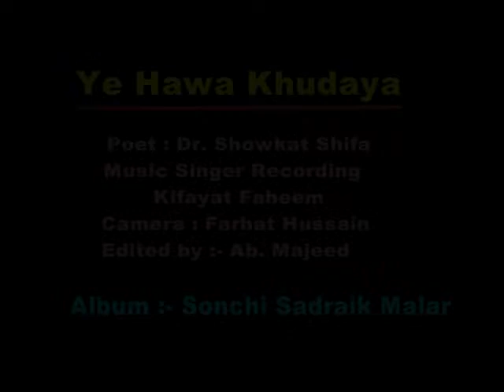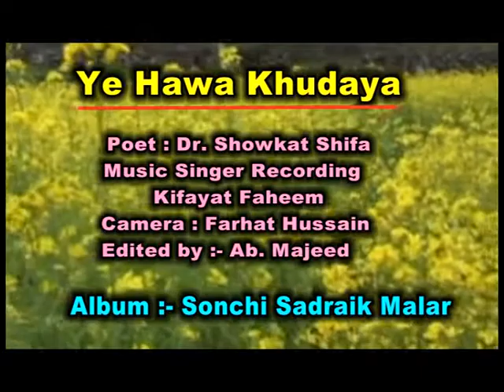Ye Hawa Khudayi Chu Choun Diot کفایت فہیم Kifayat Faheem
Ye Hawa Khudayi Chu Choun Diot KIFAYAT FAHEEM
Poet Dr Showkat Shifa
Composed Recorded & Sung by Kifayat Faheem for the ALBUM Soonchi Sadraik Malar Released On 29 Oct 2020.